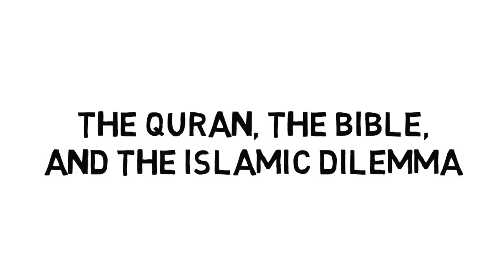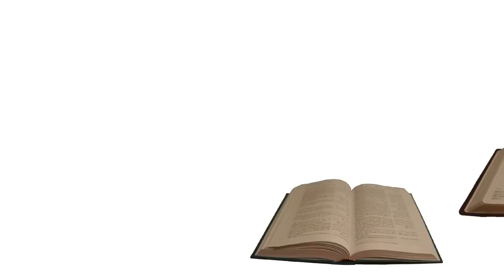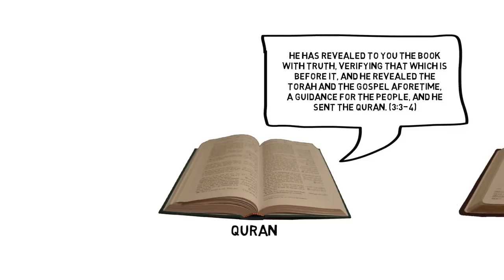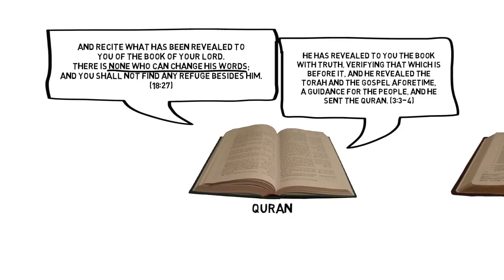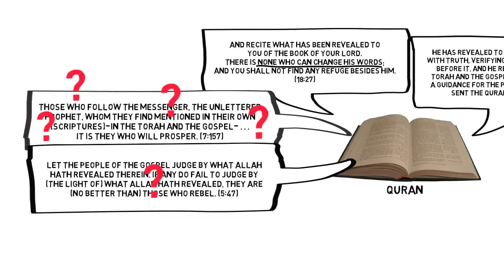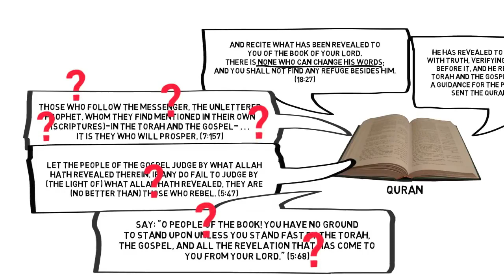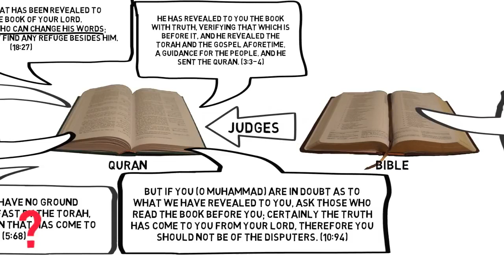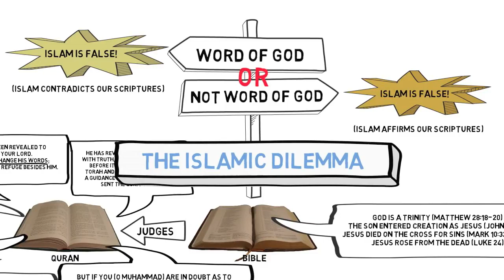What The Quran Says About The Bible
What does the Quran say about the Bible and Christianity? Simple verses from the quran reveal what some muslims find compelling.